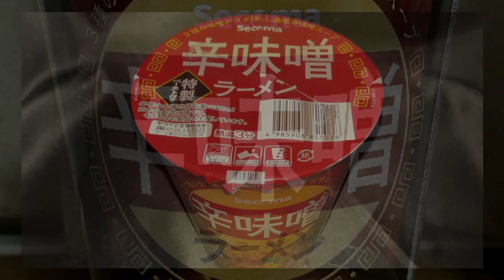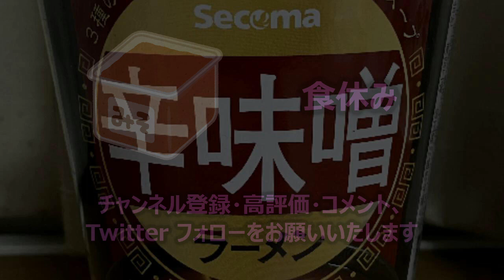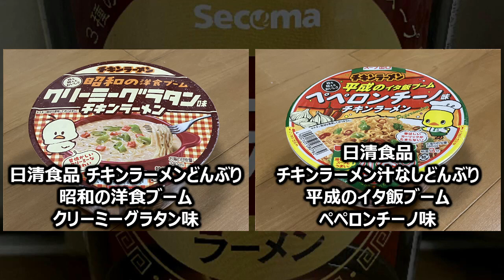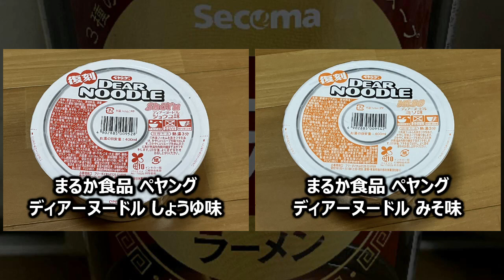エースコック Secoma 辛味噌ラーメン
今回は「エースコック Secoma 辛味噌ラーメン」です。
★この動画で取り上げた商品
製　造：エースコック（東京工場）
商品名：Secoma 辛味噌ラーメン
ブランド：Secoma
種　類：ラーメン
発売日：◆調査中
価　格：128円（税別）※オンライン１個あたり
麺種別：油揚げめん
内容量：67g（めん55g）
エネルギー：267kcal
たんぱく質：6.4g
脂質：7.7g
炭水化物：43.1g
食塩相当量：4.6g
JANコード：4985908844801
発売地区：セイコーマート
特徴：
・３種の味噌を合わせたピリ辛仕立ての濃厚辛味噌スープ！
・別添の特製ペーストを加えることで、豆板醤の旨みと辛み、ガーリックや豚のコクが広がる！
★発売とリニューアルの変遷
・◆調査中（JANコード：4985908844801）発売
★ブランド：Secoma
・サンヨー食品 サッポロ一番 タテ型ポケモンヌードル コンソメ醤油味ラーメン
・東洋水産 セブンイレブン限定 マルちゃん 裏飯田商店 ショッパイ豚骨醤油
・日清食品 チキンラーメンどんぶり 昭和の洋食ブーム クリーミーグラタン味